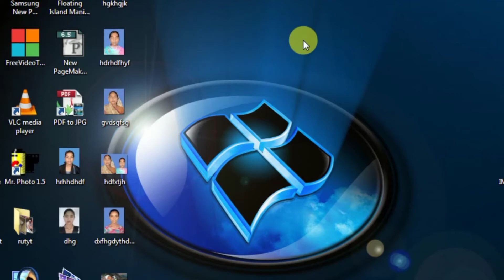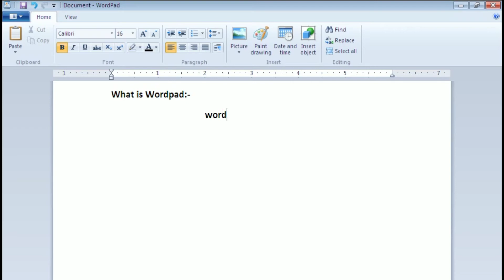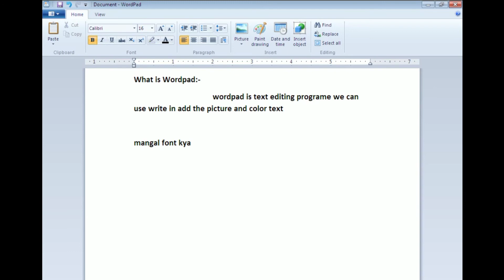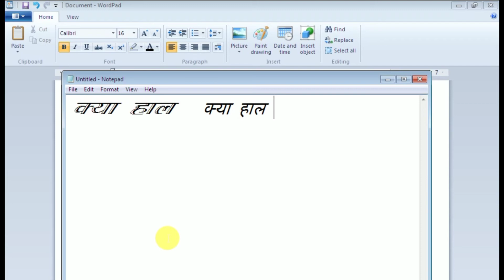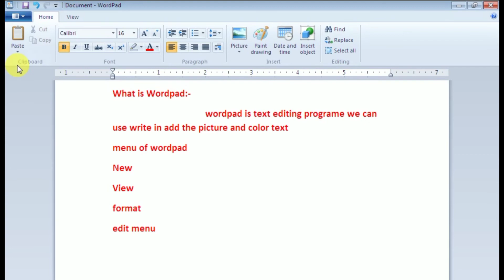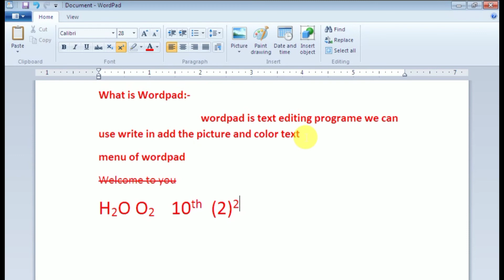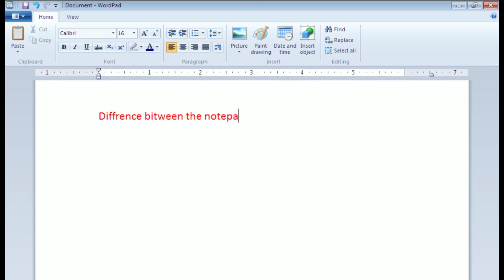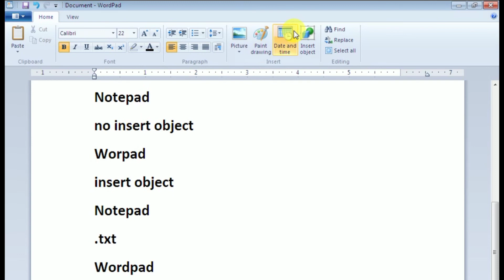What is Word pad | वर्डपैड का प्रयोगक कैसे करते है | wordpap kya hai